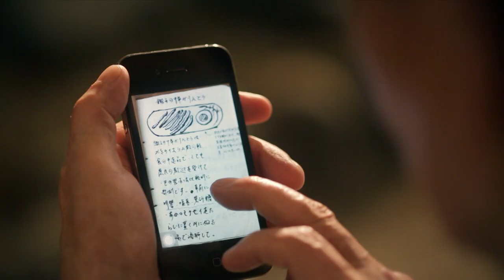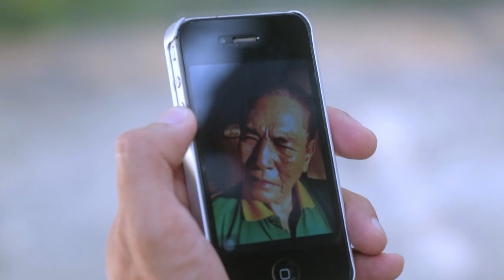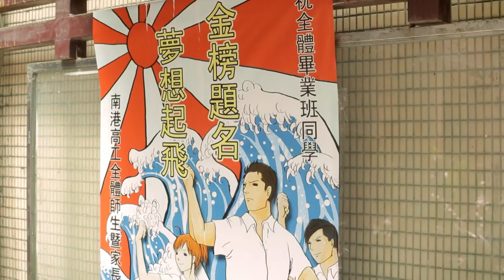A Taiwanese Drama About Food and Friendship— The Late Night Stop｜EP51｜小站 深夜食堂｜Midnight Diner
1. Click on "CC" button
2. Cilck the setting button 🔆 to select your language, font size and etc...

The Late Night Stop --A Heartwarming Taiwanese Drama About Food and Friendship
What is the meaning behind a restaurant that only opens at midnight? It is a warm place located in a quiet corner of the city that provides you with your favorite food and someone willing to listen, so you won't feel lonely anymore. This show tells small stories that happen in big cities, where the warmth of the food becomes a part of your memories.
【Starring】 Tanaka Chie, Bokeh Kosang, Kao Ying Hsuan, Na Jack